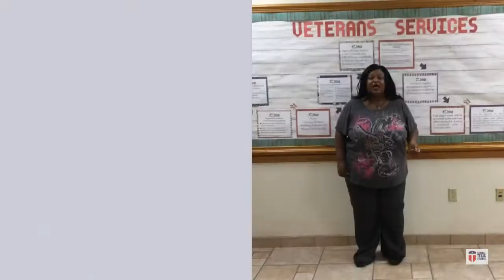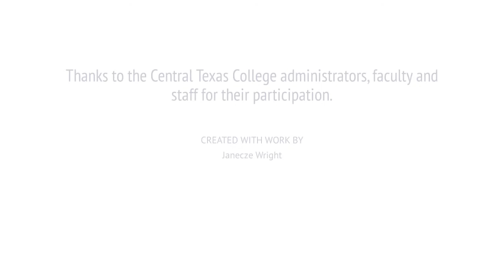It's Time to Come Back to CTC!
Our staff and faculty are ready to welcome you to campus this fall--whether you're taking classes on campus or online, we're here for you!